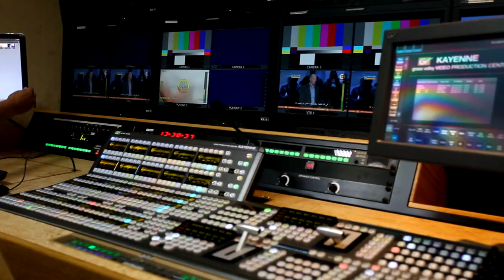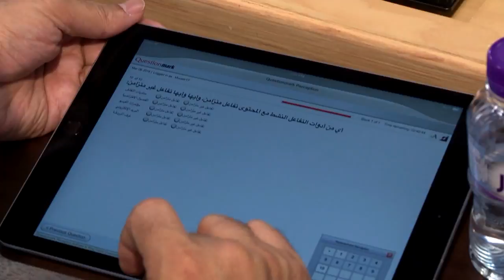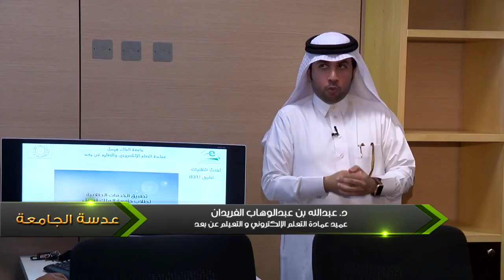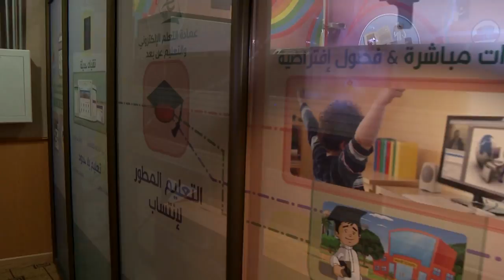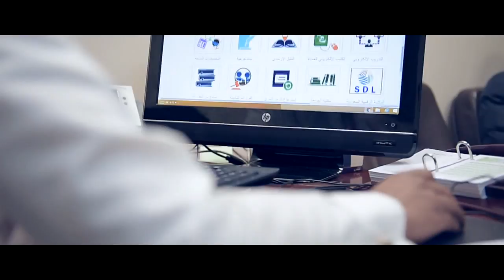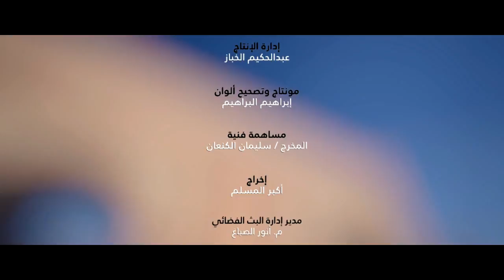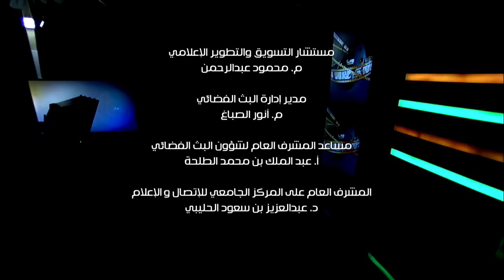عدسة الجامعة (2) | الحلقة 93 | 1437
عدسة الجامعة - من إنتاج المركز الجامعي للاتصال والإعلام - جامعة الملك فيصل